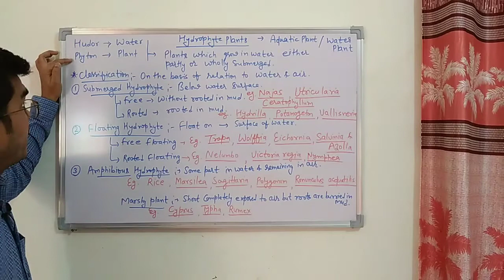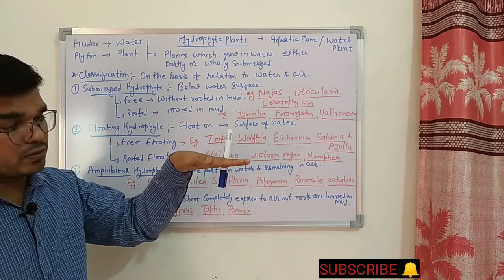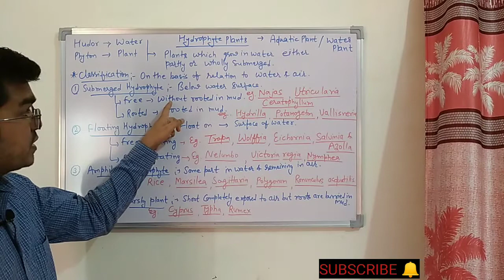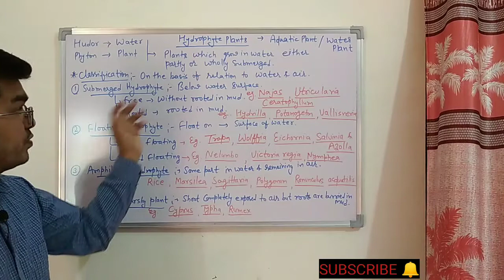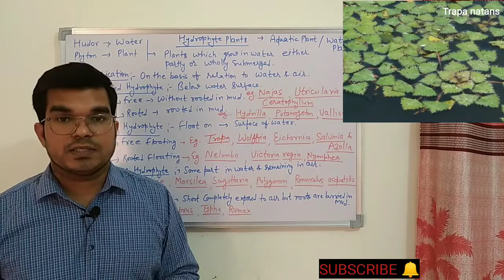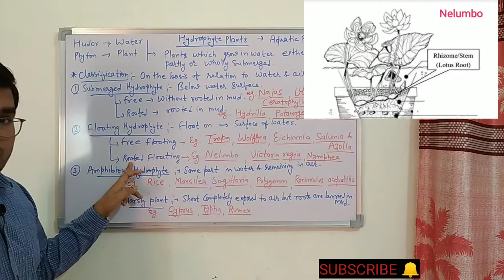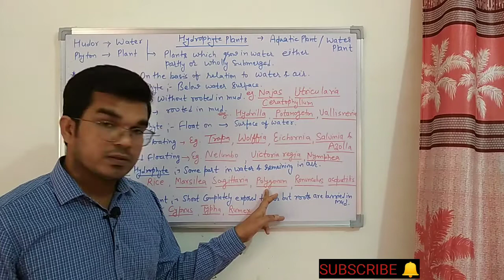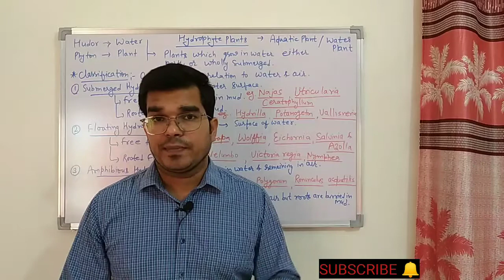Hydrophyte Plant|| Aquatic Plant|| B.Sc.3rd Year|| Dr.Amrit Daiya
Plants which grow in water partly or wholly are called hydrophyte/ aquatic plants.
On the basis of relation with water and air these are classified into three types
1. Submerged Hydrophyte
2. Floating Hydrophyte
3. Amphibious Hydrophyte

This is an Important topic exam point of view.